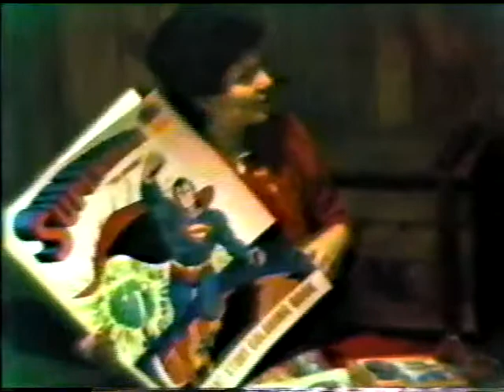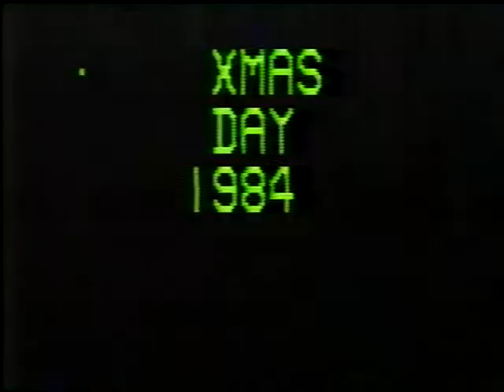Christmas Day 1984